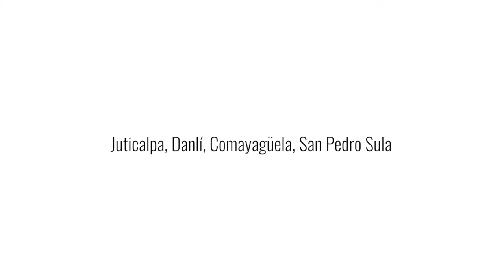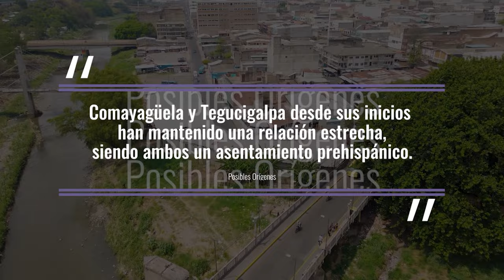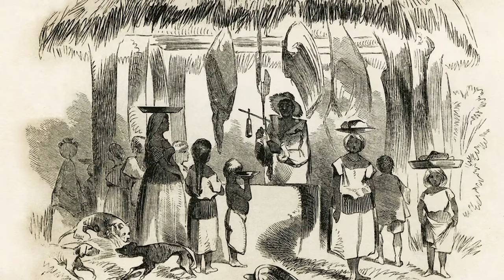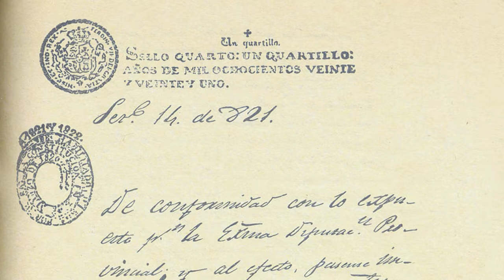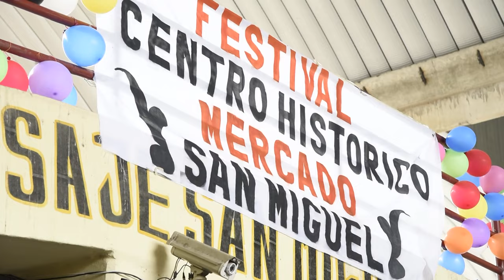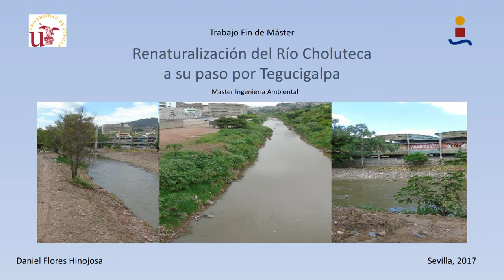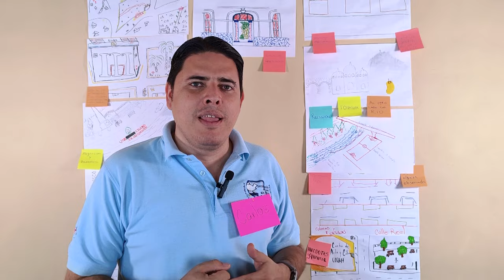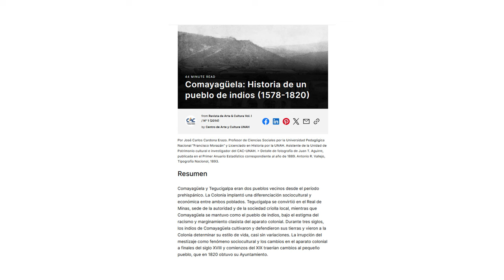Centro Histórico de COMAYAGÜELA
Este día en colectivoreh continuamos con nuestra serie de contenidos dedicados a CentrosHistóricos y esta vez es el turno del Distrito Central, en un video dedicado al desarrollo de Comayagüela, , y que forma parte del Programa de Rescate a la Memoria Histórica del Instituto Hondureño de Cinematografía (IHCINE).

✍️ Enlaces de Interés:

Modernización, espacio público y nacionalismo en Comayagüela (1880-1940) - Marvin Barahona - Revista Arte y Cultura Vol. 1 No. 1 (2014)

Comayagüela: Historia de un pueblo de Indios (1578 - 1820) - Jose Carlos Cardona Erazo (2014)

La Calle Real y la Feria de la Inmaculada Concepción. Lugar, memoria e identidad. - Daniel Eduardo Medina (2014)

Los mercados de Comayagüela Historia y Modernidad.  - Luis Lozano (2014)

PAISAJE URBANO HISTÓRICO aplicación de la recomendación En el Centro Histórico del Distrito Central de Honduras - Antonio Jesús García

Parque La Libertad, Comayagüela - Marilyn Castro y Lidisis Figueroa- Rev. Yaxkin, año 38, n.º 2: 173-203/2018 (pagina 189 YAXKIN 29 No. 2)

Espacio Publico y Transformación Urbana - Usos y Significados de la Calle Real de Comayagüela en la dictadura de Carias (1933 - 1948) - Daniel Eduardo Medina

📝 Índice

00:00  Introducción
01:09  Posibles Orígenes
02:58  Época Colonial
04:29  Descripción del Antiguo Asentamiento
04:54  Iglesia y Plaza Inmaculada Concepción
05:21  Aspecto Cultural: Mestizaje
07:09  Puente Mallol
07:40  Época Republicana
08:45  Reforma Liberal
10:10  El Espacio Publico
10:37  Parque La Libertad
11:04  Cementerio, Escuela de Artes y Oficios
11:27  Expansión Urbana y Capitalidad
12:09  Vendedores y el Mercado
14:17  Parque La Libertad y Parque Colon
14:53  Cabildo Municipal
15:10  Instituciones Educativas
15:41  Centenario de Independencia: El Obelisco
16:29  Carias y la Centralización del Poder
17:08  El Decálogo Urbano de Valparaíso
17:45  Puente Carias
18:05  Intervenciones, Plaza Rufino Barrios y Bellas Artes
18:51  Época Republicana: Modernización del Estado
20:09  Aeropuerto Toncotín
20:21  BANADESA y Arquitectura de Vanguardia
21:01  Degradación del Centro Histórico
22:22  Actualidad
22:44  Centro de Arte y Cultura de la UNAH
23:37  Algunos instrumentos elaborados
24:17  Taller Herencia Viva
32:32  Agradecimientos